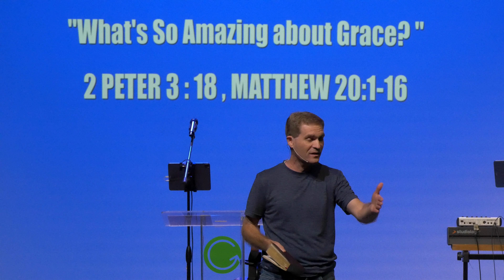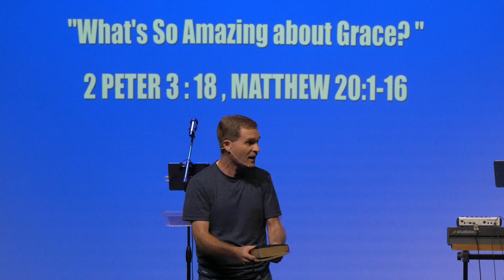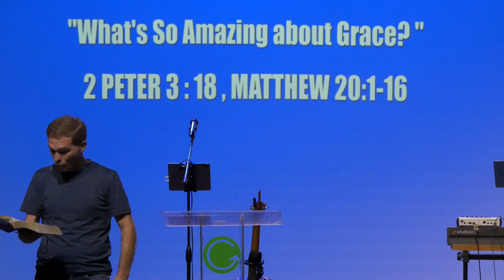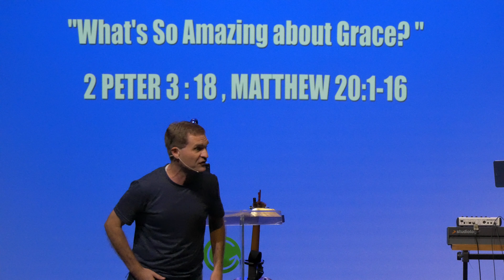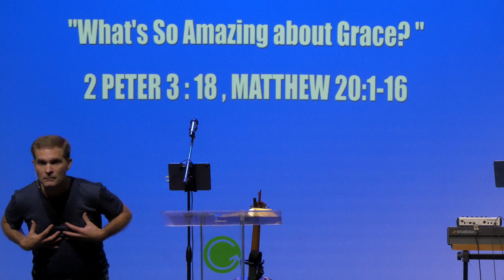What's So Amazing About Grace?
Pastor Greg Robertson    Growing Oaks Community Church